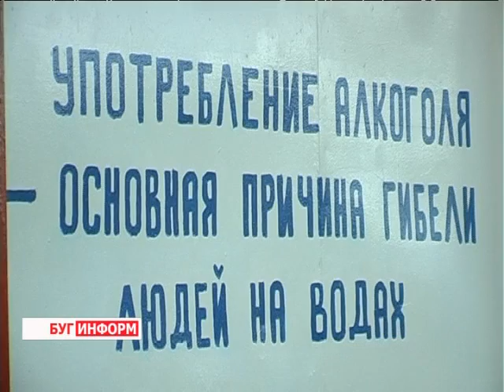2013-06-06 г. Брест Телекомпания "Буг-ТВ". Закрытие городских пляжей и пляжа «Белое озеро».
Журналист Л. Осмолович
Пора жаркого солнца, каникул и отпусков наступила. Городские пляжи атакованы любителями загара и купания.
 Забыв о делах насущных, с раннего утра и до вечера, если не идет дождь, брестчане наслаждаются благами, которые им дарит природа. Но она, эта природа, благосклонна к  тем, кто уважает её и соблюдает элементарные правила поведения, как в общественных местах, имеется в виду пляжи, так и на воде. Для тех, кто безалаберно относится к предупреждениям, отдых на водоеме таит не мало опасностей. О безопасности людей заботятся и  специалисты  санитарных служб. Поэтому,   по результатам нестандартных микробиологических исследований отобранных проб воды, на водоемах пляжа «Центральный» города Бреста, а также на пляже базы отдыха «Озеро Белое»   приостановлено купание детей и взрослых. Занятия водными видами спорта не запрещены.
Данное предписание вынес главный санитарный врач города Бреста и Брестского района Геннадий Радченко, обосновывая его тем , что купание в несанкционированных местах является угрозой возникновений инфекционных и паразитарных заболеваний.